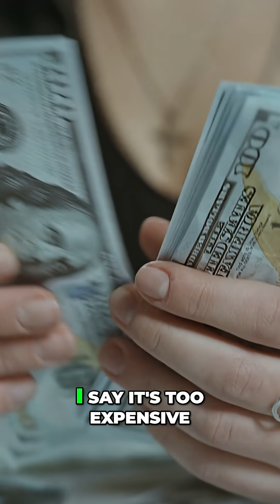“If We Really Went to the Moon, Why Can’t We Go Back?”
🚀 55 years ago, humanity made its giant leap onto the moon. But here’s the question: if it really happened, why haven’t we gone back?

In this video, I dive into the mystery behind the moon landing and why returning to the lunar surface has been such a challenge — despite all the advances in technology and billions spent elsewhere.

Is it really about money? Or is there something else we’re not being told?